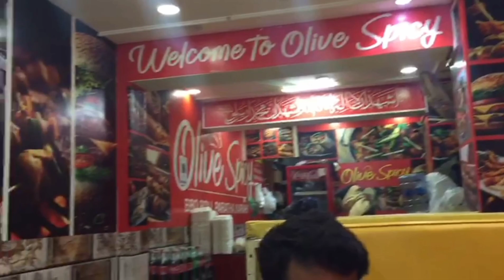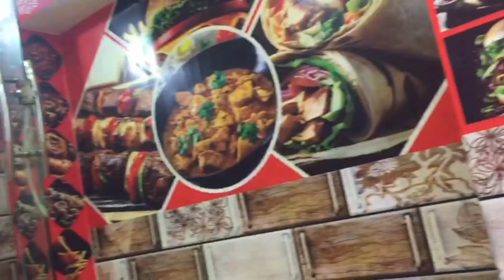Votes sy pehly Noon league ko shiqast😮 | Muslim league Noon. Jalsa🤣 | Delicious Karahi | Dailyvlogs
Votes sy pehly N league har gae🤣
Shukriya😚❤️
Stay blessed 🥰

Admin 😎 Raza Daniyal